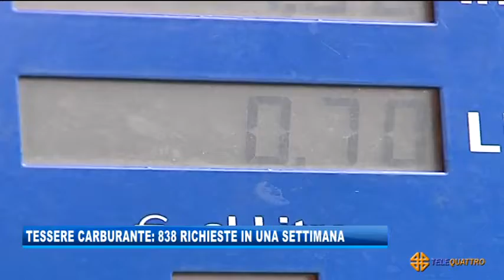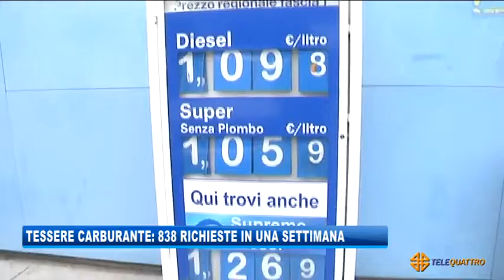TESSERE CARBURANTE: 838 RICHIESTE IN UNA SETTIMANA | 02/11/2020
NEWS 02/11/2020 - TRIESTE - TESSERE CARBURANTE: 838 RICHIESTE IN UNA SETTIMANA || Dopo la chiusura dei confini da parte della Slovenia, tutti all’assalto delle tessere carburante per i residenti giuliani. Sono 838 le richieste effettuate dal 26 ottobre scorso
“Dopo settimane - commenta il presidente della Camera di commercio Venezia Giulia, Antonio Paoletti -  in cui la media delle operazioni senza appuntamento allo sportello carburanti regionali di Trieste non superava le 50-60 unità, c’è stata una impennata di richieste e file anche al di fuori dello stabile camerale, proprio perché nel rispetto delle norme in vigorie in questa fase emergenziale è consentito l’accesso contemporaneo a un ridotto numero di utenti.
Delle 838 operazioni, 165 sonmo state registrate solo stamattina. La chiusura dei confini da parte della Slovenia ha generato una richiesta immediata di tessere carburanti o variazioni sulle stesse ormai inattive per un prolungato inutilizzo”.
L’Ente camerale ha, quindi, rinforzato sia gli sportelli che la vigilanza all’ingresso con la misurazione della temperatura corporea e la compilazione dell’autocertificazione sanitaria. L’operatività degli sportelli prosegue ben oltre l’orario di apertura fino a esaurimento dei numeri di arrivo emessi fino alle ore 11.30. (Servizio di Gianluca Paladin) - Segui Telequattro anche sul digitale terrestre! Visita il sito